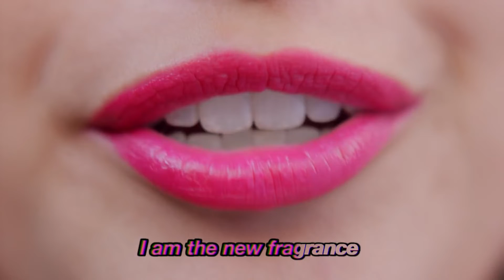CACHAREL YES I AM PINK FIRST I am not a Lipstick TV Spot Perfume pubblicitario 30''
CACHAREL YES I AM PINK FIRST   I am not a Lipstick Official commercial spot fragrance Profumo Parfum Perfume